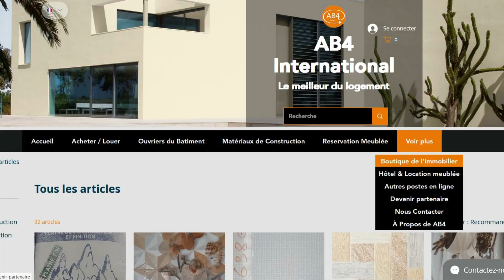DUPLEX DE 200m² EN VENTE- COTE D’IVOIRE- 2PLATEAUX A 180.000.000FCFA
Cocody II PLATEAUX LES VALLONS, ZONE CLUB HOUSE 🇨🇮

Une villa Duplex de Huit (08) pièces comprenant :

- 2 Chambres autonomes,

- 1 Chambre principale spacieuse avec dressing, une salle d'eau équipée d'un jacuzzi,

- 1 Bureau privé avec balcon près de la chambre principale,

- 2 Chambres spacieuses dont l'une est doté d'un balcon, avec salle de bain commune,

- 1 Salle de séjour de 4 places, - 1 Salle de séjour de 6 places,

- 1 Salle à manger de 8 places,

- 1 Grande cuisine meublée avec four électrique, hotte, cuisinière et une véranda,

- 1 Buanderie,

- 1 Garage pour 2 véhicules de type 4x4,

- 1 Espace aéré,

- 1 Terrasse sur la dalle avec un apatam,

- Des Climatiseurs split système dans toutes les pièces excepté la cuisine,

- 1 Chauffe-eau

- Un barbelé électrique avec grilles de sécurité et des antivols mois

Superficie : 200m² Prix de vente 180.millions

Documents : certificat foncier

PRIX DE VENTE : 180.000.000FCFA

N’hésitez pas

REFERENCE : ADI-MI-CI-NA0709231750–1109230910